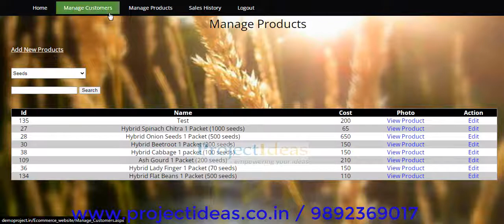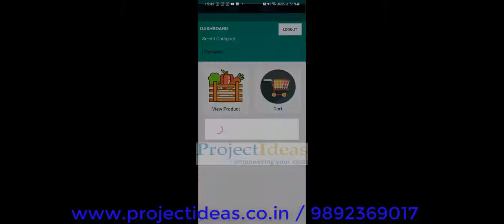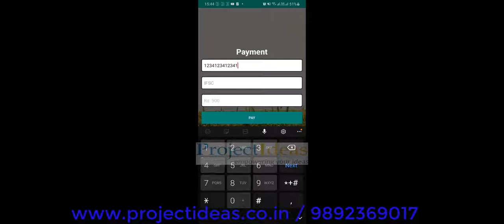E-Commerce - Android Based Shopping App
This video shows the demonstration of “Android Based Shopping App".

The following system contains of two users:
1. Admin:
Admin can add/update/delete products into the system based on specific categories.

2. Customer:
  Customer can register and login into the app. Customer's can see the list of products based on categories and can add products to their cart. Finally user can place order

Front End: Asp.net with C#, Android
Back End: MS SQL Server